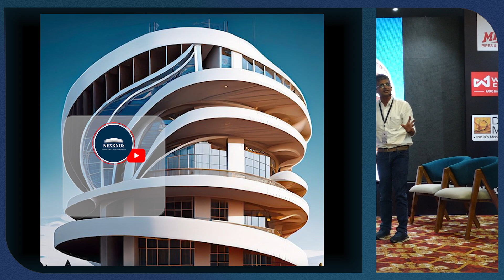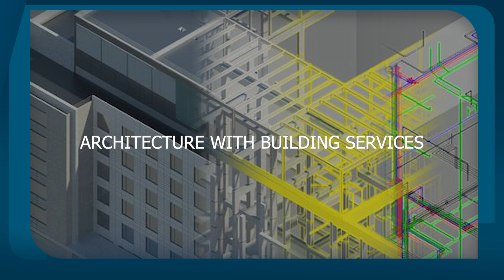Architecture with Building Services | PANEL DISCUSSION | NEXKNOS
Don't miss out on this opportunity to learn from the best in the industry.